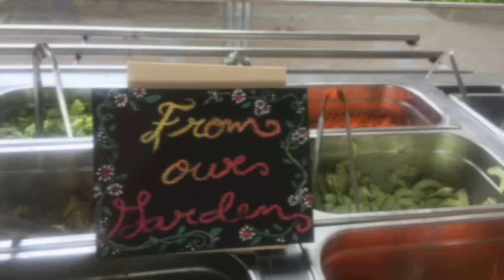Huerta Escolar New Cambridge School